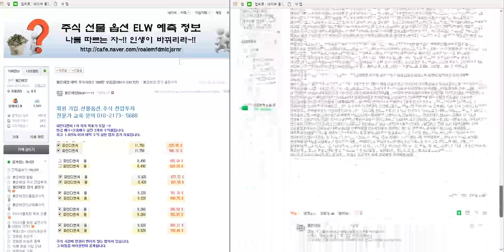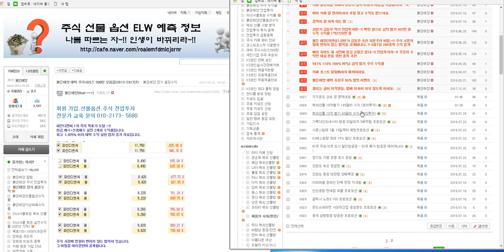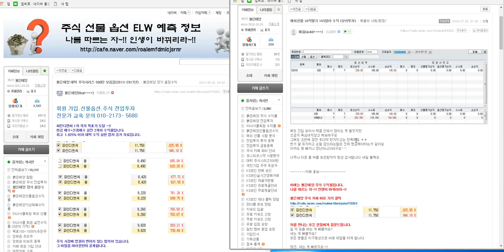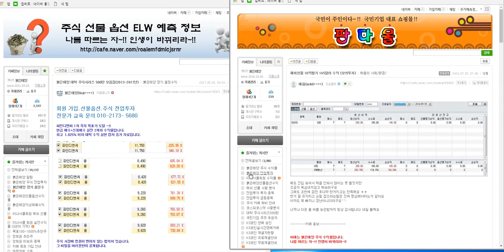해외선물 차관성의 일만 원 리딩 해욤님 28만 원 수익